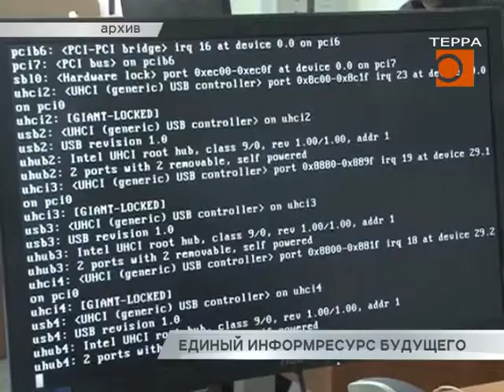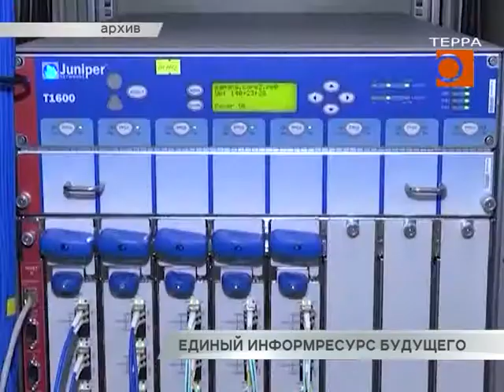Новости Самары. Данные о россиянах объединят в единую базу.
В России может появиться единый информационный ресурс, содержащий личные данные жителей страны, включая образование, семейное положение, а также сведения о постановке на налоговый учёт. Такой законопроект уже внесен правительством в Госдуму. Для чего нужна глобальная база данных, кто будет ей распоряжаться и какие риски существуют в случае принятия документа, узнавал Леонид Кошман.